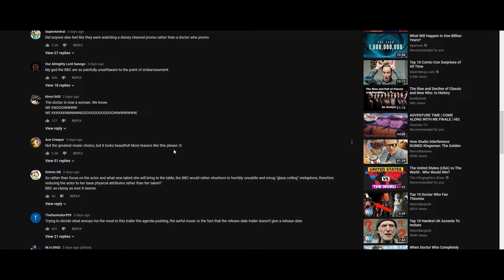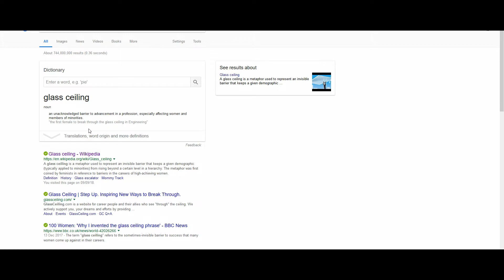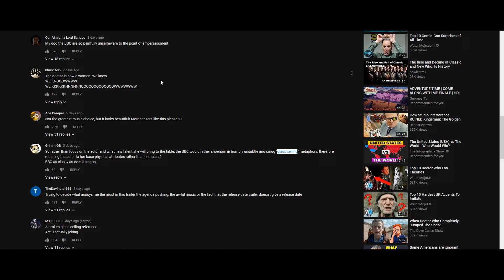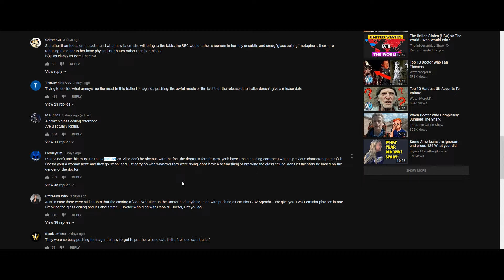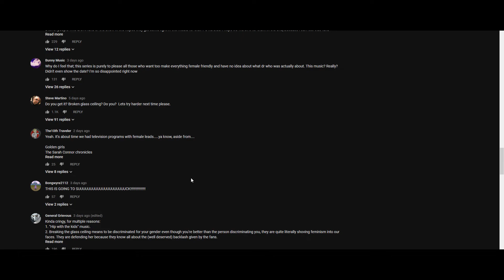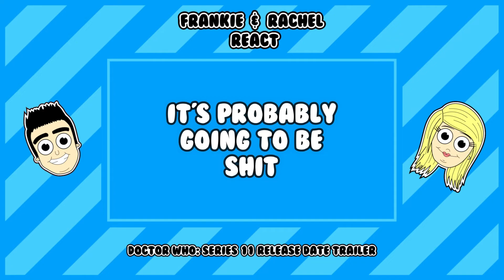Frankie & Rachel React #2: Doctor Who Release Date Trailer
Frankie & Rachel React is a short video series of us recording our initial reaction and first impressions to a variety of different topics we may have an interest in. Primarily video games and film trailers.

The song featured in the closing is Breathless by Ic3m4n.